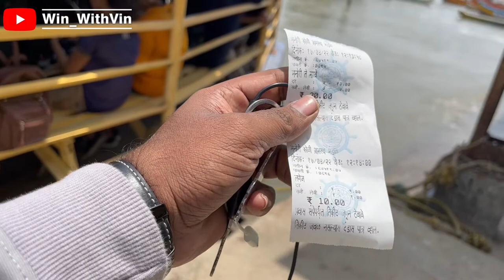Weekend Trip | Manori Island | Budget Plan | Vlog 5 | manori Resort | @1500 | Short Trip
Hello YouTube family, welcome to our weekend trip vlog to Manori by @Win_withVin . We are going to continue bring such amazing content for you all. Also do not forget to provide your feedback on comment section for us to improve. Please show some love💕

Manori Resort is a budget friendly resort. They provide unlimited Lunch, Dinner & Next day breakfast in the package, which starts from 1500 per person. Honestly the facility of the resort is not upto the mark but you can spend some quality time in Manori Beach which is in just 2 mins of walking distance. You can also enjoy the pool party vibe at resort in the night.

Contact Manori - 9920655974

Near by stays suggestion
1) Domonica Holiday Homes
2) Kinny Farmhouse and Resort
3) Domonica's Beach Resort

Video Timeline
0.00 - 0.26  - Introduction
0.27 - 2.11  - On the way to Resort/How to get there
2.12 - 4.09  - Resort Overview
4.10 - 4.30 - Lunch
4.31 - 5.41  - On the Manori Beach
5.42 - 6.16  - Resort Night View / Pool Fun
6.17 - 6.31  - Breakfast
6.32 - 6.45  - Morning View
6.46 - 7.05  - Manori to Marve
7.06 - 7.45  - Trip View / Thank You

You Can check our Vlogs

About Channel

Channel : Win_withVin

Hi Guys, I am Bhavin with my Partner. we make videos on Travel, LifeStyle, & Food. we try to make videos informative for our Youtube Family, so if you like our videos please do Like, Share & Subscribe to our channel.

Copyright:-
Everything you see in this video is created by Us (Bhavin Panchal & Sapna Jadhav) unless otherwise stated.